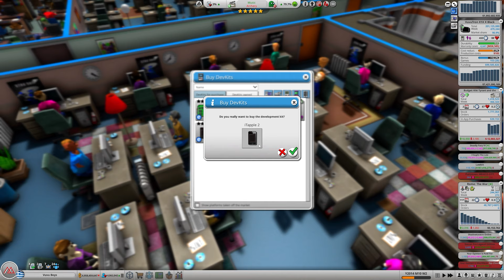Mad Game Tycoon episode 103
We're about to release our most aggressively developed game of all time. Will it be a smash hit? Of course it will.  We care very deeply about returning a great profit for our new overlords at Tapple.

If you'd like support the channel, join in with some multiplayer action and/or hang out with some of the friendliest people on the internet,  fling less-than-a-coffee's worth of currency at one of the two destinations below and get more gubbins, including the opportunity to join members-only games and the monthly Colonel Failure "vlog", which is a vlog.